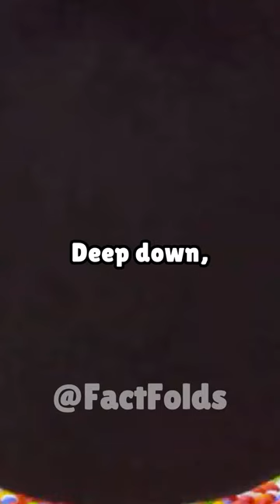Most Horrifying Experience 😱😭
I try very very hard on each video it takes around 5 hours to create all videos